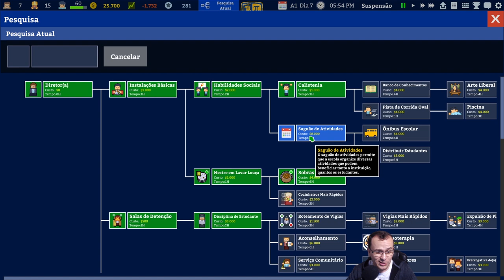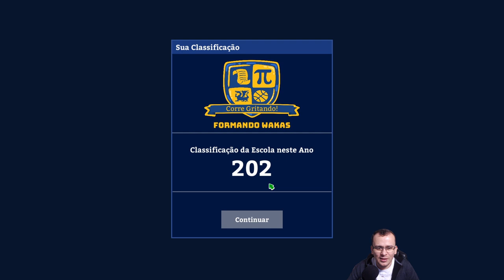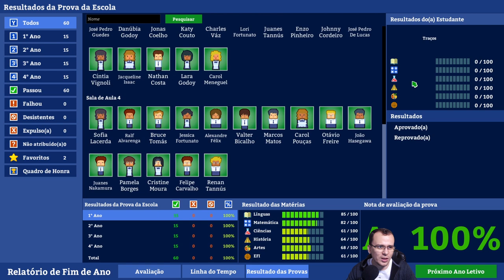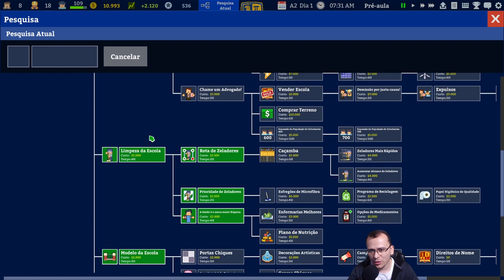TERMINO DO PRIMEIRO ANO LETIVO E LOTAÇÃO NO SEGUNDO ANO! Academia: School Simulator #03